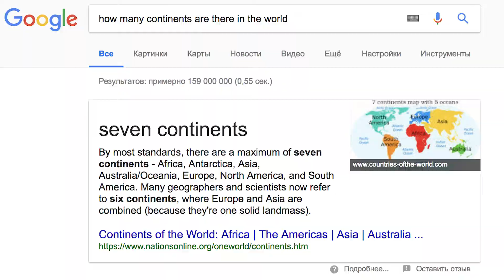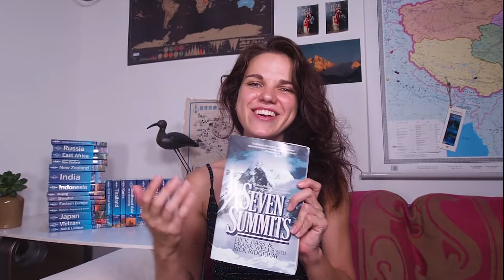First vlog! A story about big dream, passion and goal!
Here I'm sharing something very special! We are starting to record our trip to a crazy goal! I hope you'll enjoy it too.

Don't speak Russian? You can turn on English subtitles in right corner!